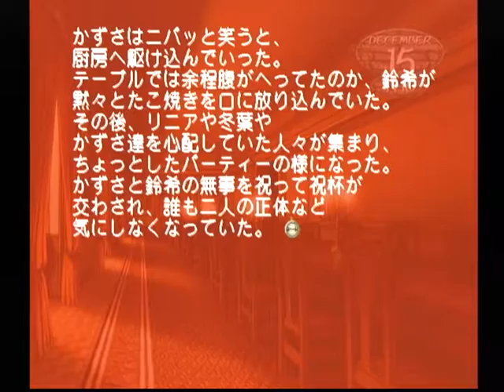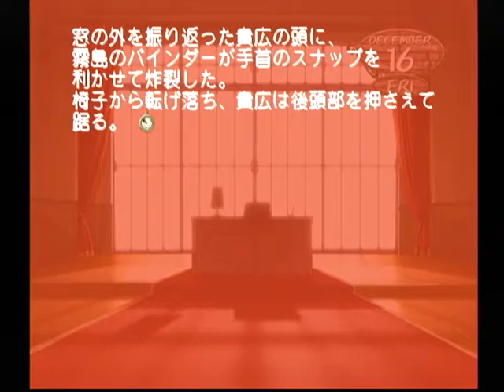【DC】モエかん ベストエンド Part９１ 命ルート ～嬉しくない待ち合わせの約束だな 【スタートオンゲームズ】【スタゲー】【JAPAGE】